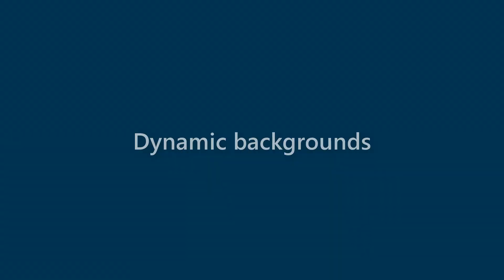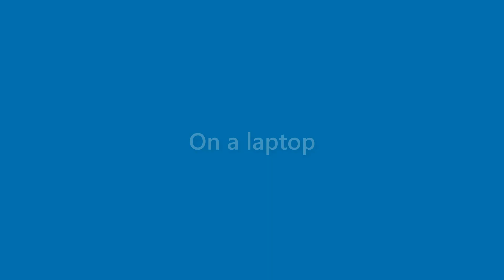Ryleigh Washington - appearance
Name Look - Ryleigh Washington - appearance. In this video we present "Ryleigh Washington" name look and feel in various scenarios.
This video will cover:
How does "Ryleigh Washington" look as a personal letterhead?
How does "Ryleigh Washington" look on a business card?
How does "Ryleigh Washington" look on a computer/laptop screen?
How does "Ryleigh Washington" look with different background colors?
How does "Ryleigh Washington" look with various fonts?